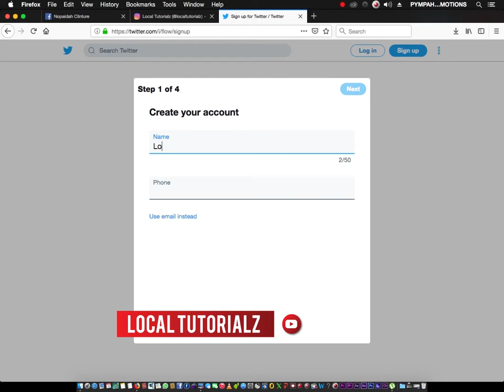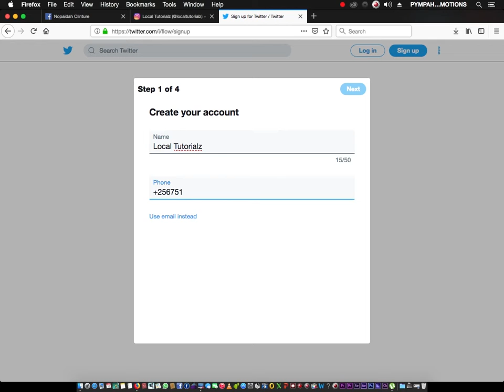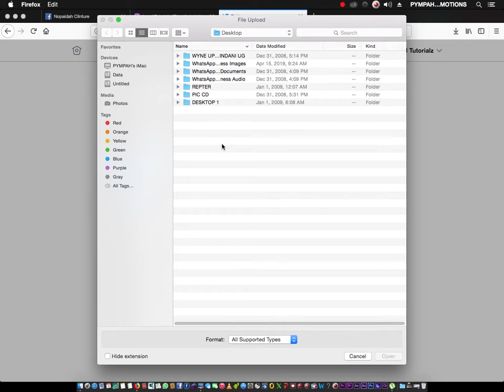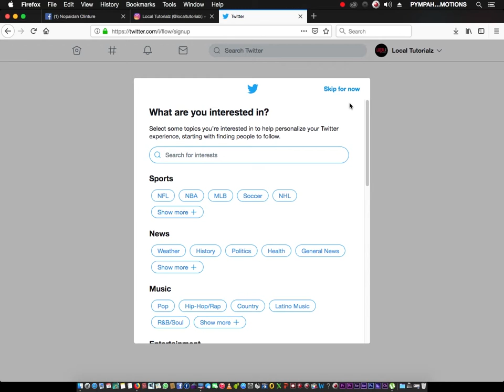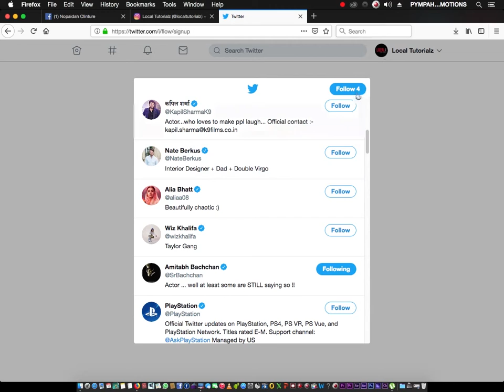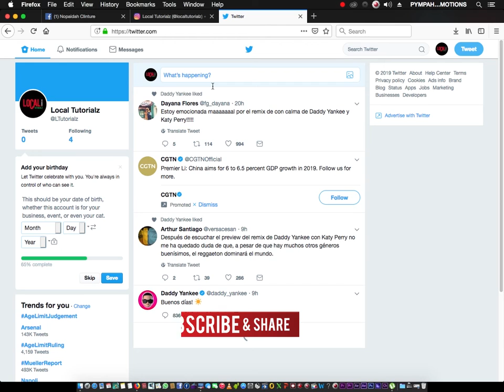How to open Up Twitter Account Luganda Local TUTORIALz - Pympah Promotionz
Local Tutorialz  is a method of transferring knowledge and used as a part of a learning process. More interactive and specific than a book or a lecture. Its done in different African Language, Like In Uganda; Luganda, Swahiri, Lunyankole and other Regional Languages